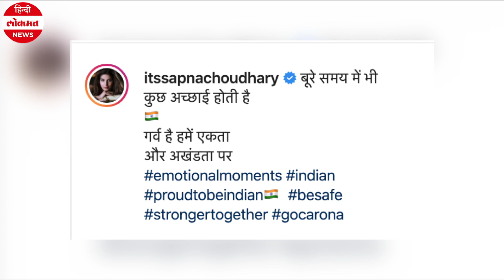Sapna Choudhary Dance Video जब जनता कर्फ्यू के दौरान अचानक क्यों रोने लगीं Sapna Choudhary ?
Corona Virus Outbreak: Janta Curfew के दौरान का एक Video Sapna Choudhary ने अपने Instagram पर शेयर किया है, जिसमें वह काफी इमोशनल दिख रही हैं. Sapna Choudhary ने भी Corona Fighters को थाली बजाकर Cheer किया.